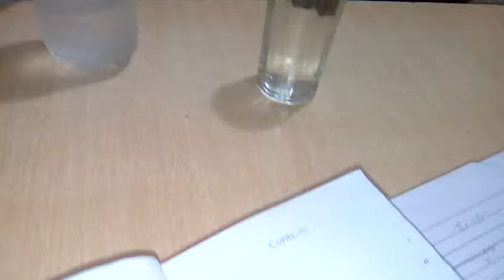Super hit jadugar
Sumant pathak